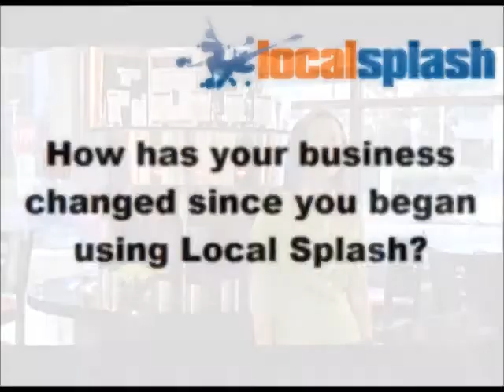Local Splash Review - OC Wine Mart Testimonial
Julie Lim, owner of OC Wine Mart, speaks about the advantages of using local SEO service provider Local Splash. Julie says Local Splash is a vital piece of her company's advertising efforts and has placed OC Wine Mart on the first page of Google results for many keywords in her local area.

Local Splash is a local search (SEO) company that specializes in putting our clients on the first page of Google local search results, whether your business is a single location or part of a national franchise.